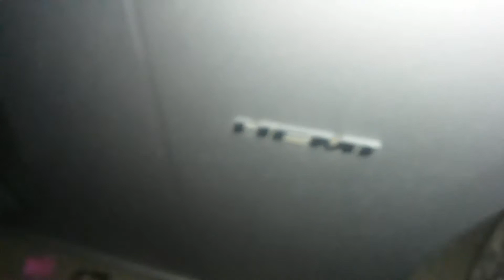Shy's truck,car and motorcycle reviews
filmigo , the gray goose charger.